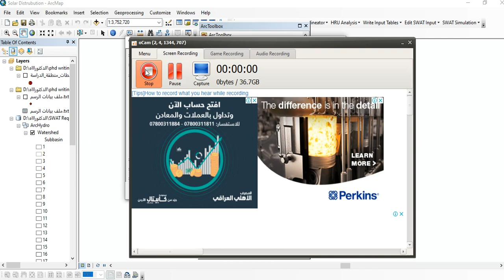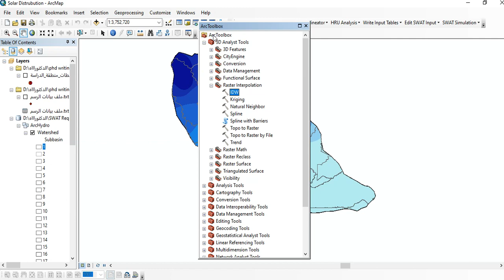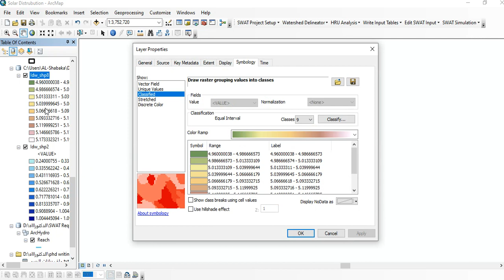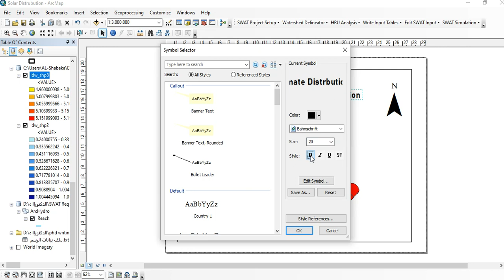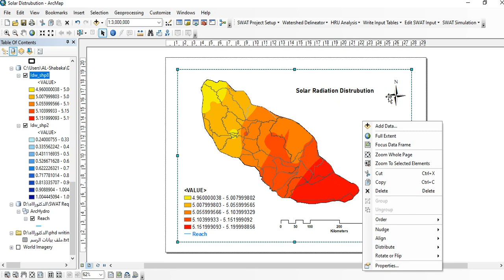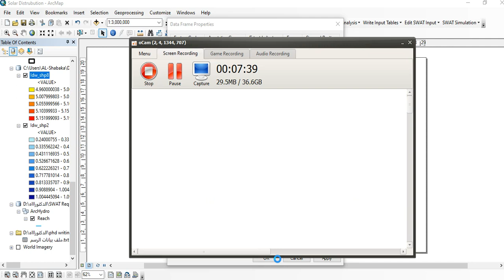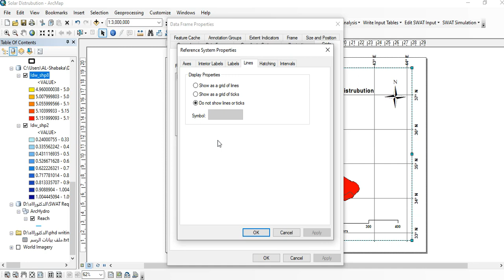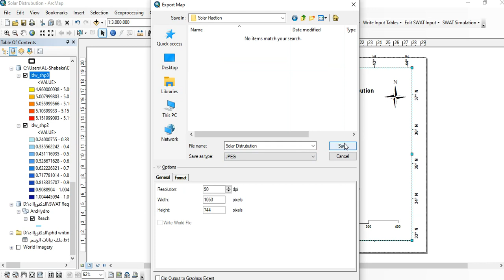Create and layout of annual climate distribution (IDW)